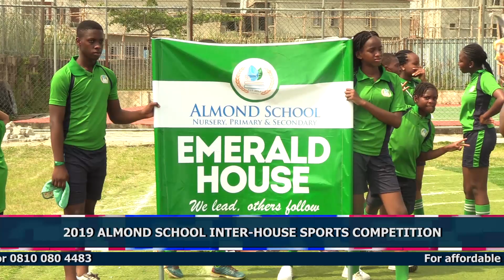2019 ALMOND SCHOOL INTER-HOUSE SPORTS COMPETITION